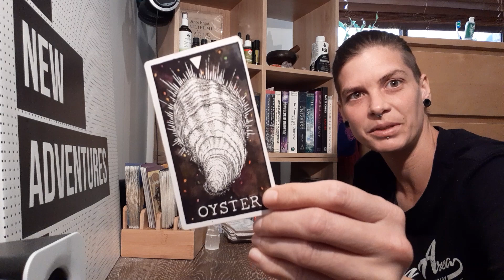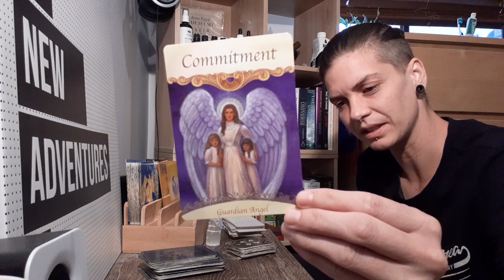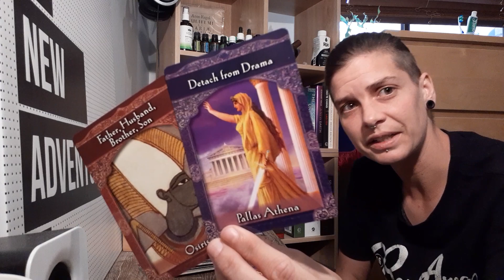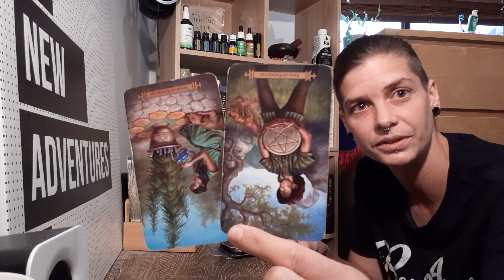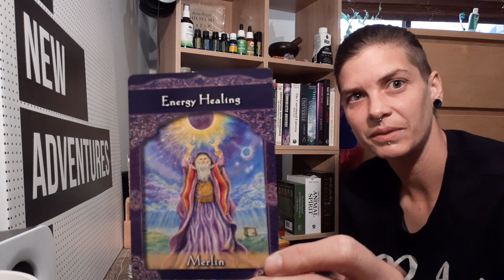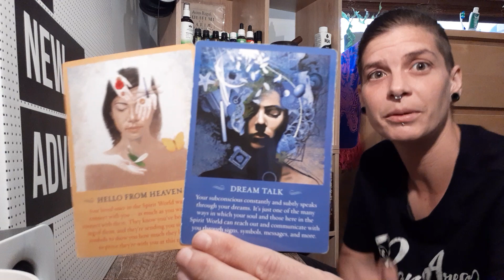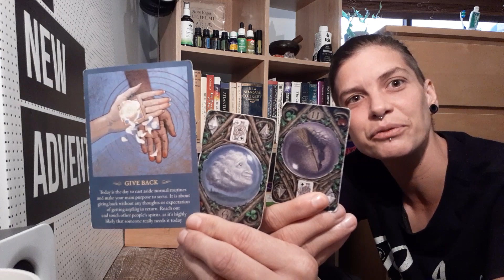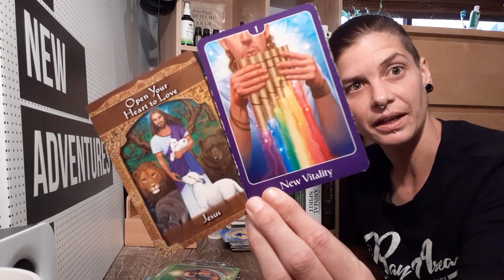Additional Messages: New emotional opportunity, delay in communication, gettin it together, vitality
Reading Special: Extended until Wednesday 22nd April 2020. 30min card reading $30. Usual price $50, save $20. Video call via Messenger. To book, Email below.

General Information:
These readings are general. The messages may or may not apply to you. Please use your own discernment. Always make your own choices and remember nothing is ever set in stone - Free will applies. You have the power to create your life and this responsibility always rests with you. Always do what is right for yourself and your personal situation. Please always consult your doctor (GP) or your personal healthcare professional before making any decisions that may impact your health.

Decks:
The Wild Unknown Animal Spirit - Kim Krans
Psychic Tarot of the Heart - John Holland
Saints and Angels - Doreen Virtue

(Please type 'Donation' for donation - Every bit helps and is greatly appreciated. Thank you. 🙏)

About Me:
I don't like to label myself as anything but apparently I had to find an identity for this lifetime 😅
So yeah, I've called myself a Spirit Channel.

Messages can come through to me from Spirit Guides, the Deceased, Higher Self and the Angelic Realm. When I read cards, I channel, I use knowledge, symbology, empathy and a Psychometry mix.

I feel it, I say it how it is.
I swear, I love and Australia is my home.👍

Much love to you, and may you enjoy the journey. xo